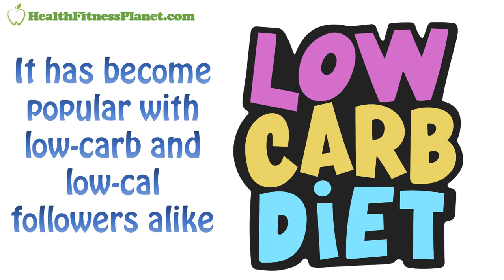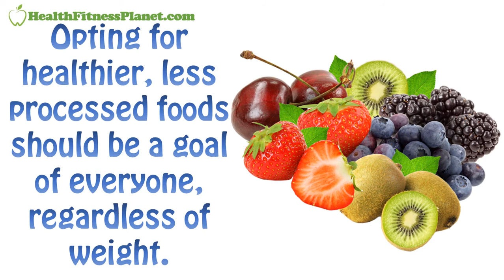The Dubrow Diet: Should You Try It For Weight Loss? | What Are The Characteristics Of The Plan?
The Dubrow Diet, created by Terry and Heather Dubrow, is a low-carb diet plan that uses intermittent fasting as a method of weight loss. It has become popular with low-carb and low-cal followers alike, but is it good for everyone? What are the characteristics of the plan? Should you try this kind of diet for weight loss?

1. Low Carb

In spite of its popularity, following a low carb plan just doesn't work for everyone. If you struggle with restricting your carbohydrates, this may not be the best plan for you. If you are okay with giving up bread, pasta, rice, etc., this plan could work out quite nicely for you.

2. Intermittent Fasting

The diet calls for a daily fasting window between 12 - 16 hours. This fasting helps to "reset" your body and clear out toxins. This can be done overnight, which is helpful so that you only have to fast a few hours while awake. If you have great discipline in saying "no", you will do well.

3. Whole, Minimally Processed Foods

The emphasis of the Dubrow Diet is on foods that are natural and healthy, something we should all be focused on anyway. It would require giving up many processed foods in favor of more natural ones, but it is a diet, after all. Opting for healthier, less processed foods should be a goal of everyone, regardless of weight.

The information in our videos are NOT intended to replace a one-on-one relationship with a qualified health care professional and aren't intended as medical advice.